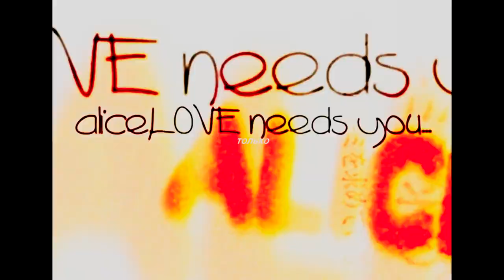SPICY — FIRST LEVEL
первый уровень